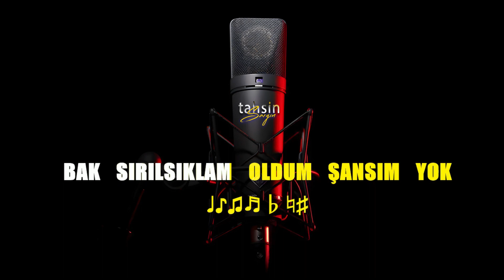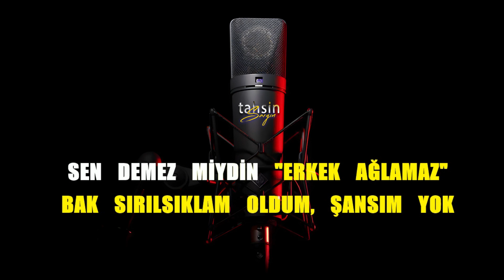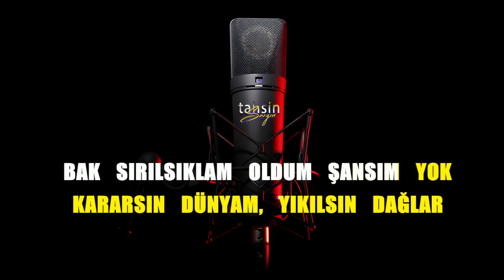Serdar Ortaç - Kararsın Dünyam / Karaoke / Md Altyapı / Cover / Lyrics / HQ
K͟͟͟͞͞͞U͟͟͟͞͞͞L͟͟͟͞͞͞L͟͟͟͞͞͞A͟͟͟͞͞͞N͟͟͟͞͞͞I͟͟͟͞͞͞L͟͟͟͞͞͞A͟͟͟͞͞͞N͟͟͟͞͞͞ Y͟͟͟͞͞͞A͟͟͟͞͞͞Z͟͟͟͞͞͞I͟͟͟͞͞͞L͟͟͟͞͞͞I͟͟͟͞͞͞M͟͟͟͞͞͞L͟͟͟͞͞͞A͟͟͟͞͞͞R͟͟͟͞͞͞